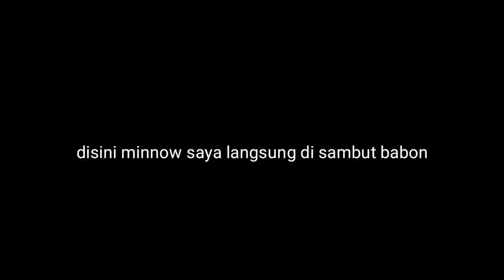DI TARIK BABON SAMPAI REEL MACET GAK BISA DI GULUNG | Vlog 28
Set tackel ul.
Rod cangkek 2-6lb
Reel sienna 1000fe
Line pe Kastking 6lb
Lure blank minnow altron 50s
Leader 14lb
Snap cipro 00
Hook relix 12

Follow my.
FB. Christovel hobihi sumampow